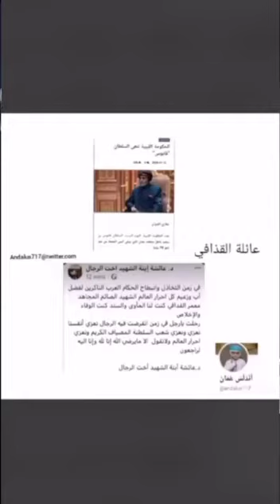قابوس بن سعيد سلطان عمان حكم 1970 -2020 صيت طيب حتى بعد ممتاه الله يرحمك مولاي